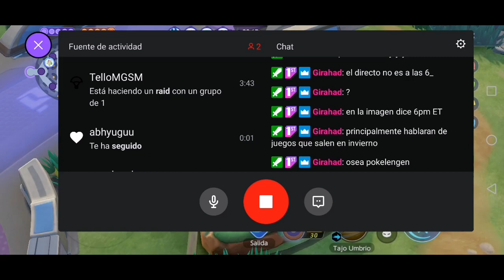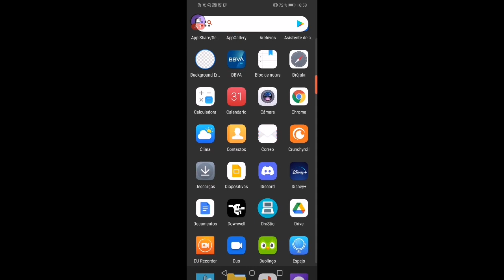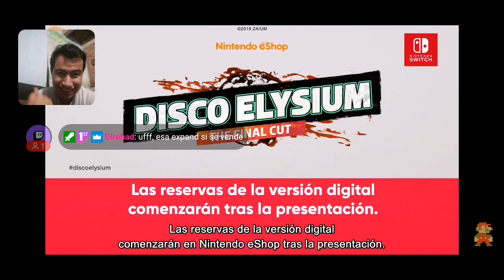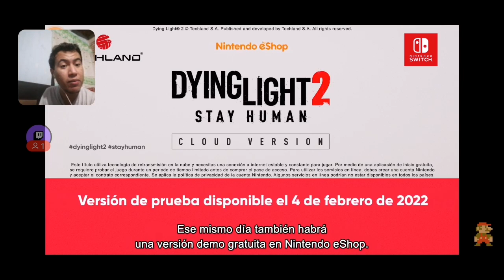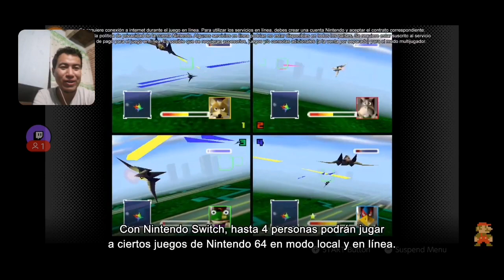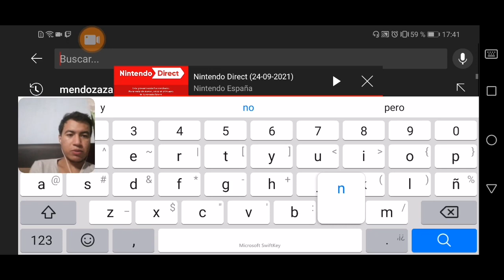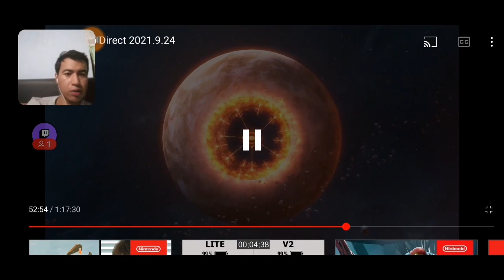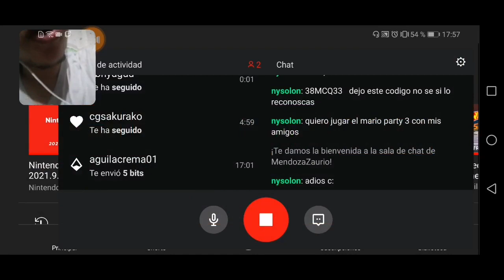POKELOL Pro Y Nintendo Direct De Septiembre | VideoReacchon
00:00 Partida Pro de Pokémon Unite
12:10 Nintendo Direct Reacción

La Saurio Crew